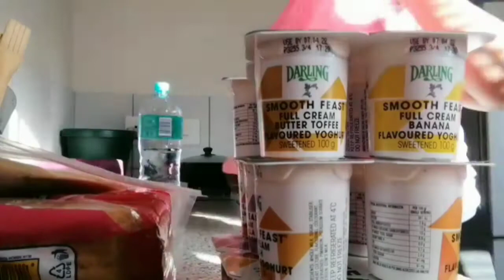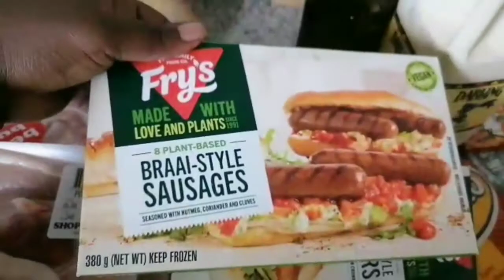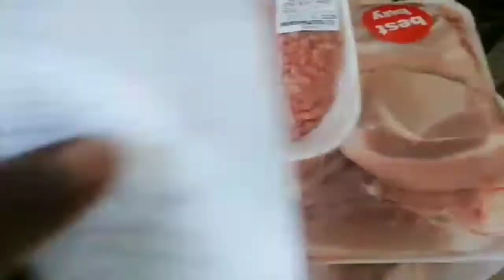Vlog |Frys plant based shopping |Attended a birthday party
Welcome to Authentically Gee,My name Nomgcobo, affectionately known as 'Authentically Gee". I am a content creator, I will be sharing real stories about my motherhood journey, parenting and lifestyle
Authenticity drives and my mission is to inspire more moms to live authentically and honestly.

catch up with my videos.